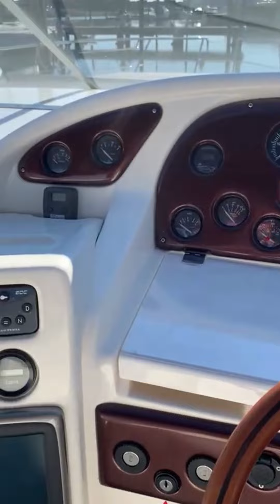🇮🇹 BOAT TOUR - CRANCHI SMERALDO 37 - ITALY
For sale Cranchi Smeraldo 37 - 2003

The boat is in perfect condition.
Powered by 2 Volvo Penta Diesel engines of 300 horsepower.
The boat is Full Optional: bow thruster, electronic throttles, generator, air conditioning, hydraulic gangway, electric windlass.
The layout consists of two separate cabins and a bathroom with shower, suitable for both cruises and day trips.